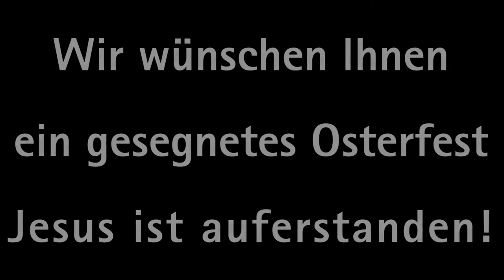DGS-Andacht für Oster-Sonntag 4. April 2021